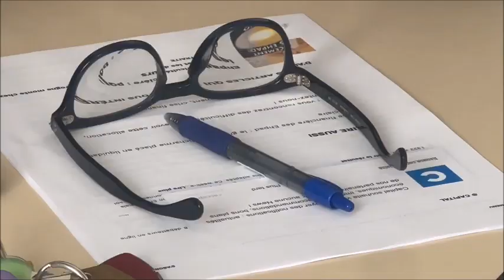Entraide. Fermer le Roy d'Espagne ou déposer le bilan de l'association (1/2)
La Carsat Sud-Est a décidé d'assigner en justice l'Entraide pour la vente de la Maison autonomie du Roy d’Espagne à Marseille (8e). L’affaire passe, en référé, devant le tribunal ce lundi 11 mars à 14 heures. Occasion de revenir sur le dossier du Roy d’Espagne...